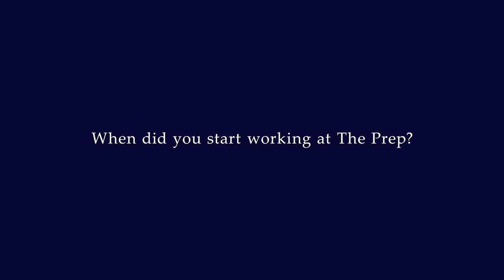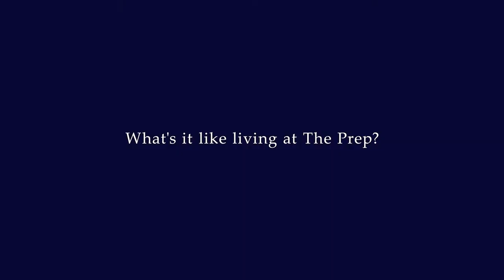Meet our Prep Boarding House Parents, The Averys